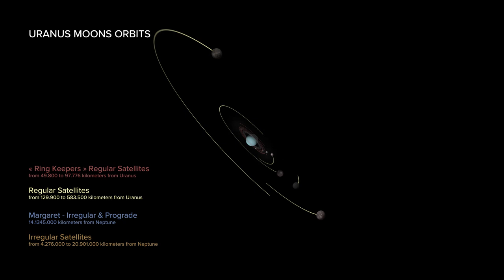Uranus Moons Orbits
Third. I still have to do Pluto, Mars and Saturn, then I will have every trajectories and moons for the longer video I plan to do.

As this is preparation work for a future complete video, all suggestions, criticisms and remarks are more than welcomed in the comments !